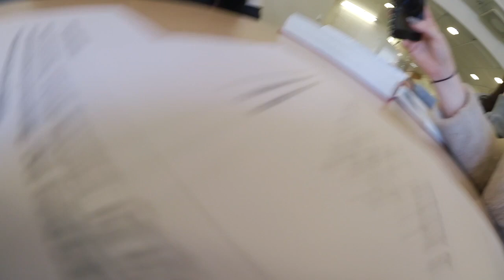SKÄMMER UT MIG TOTALT PÅ STAN - Vlogg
TACK FÖR ATT DU KOLLADE MIN APELSIN!!